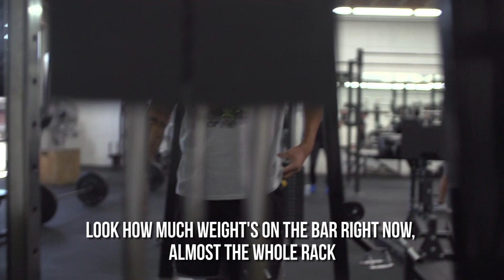POWERLIFTING DANCE WORKOUT: Mornings With Bart (Episode 2)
LIFT WITH US:
Barbell Brigade
646 Gibbons St